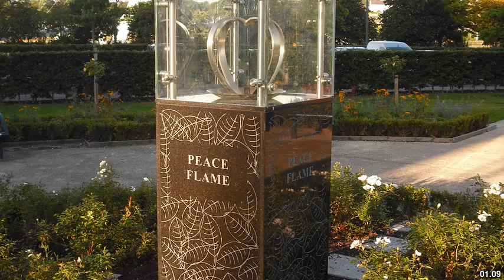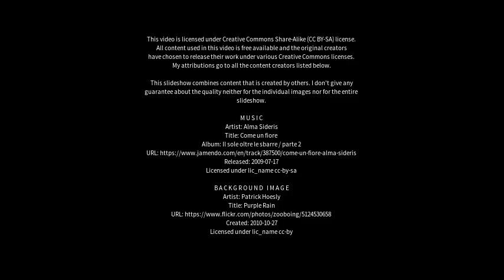Best places to visit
Best places to visit - Calga (Australia) Best places to visit - Slideshows from all over the world - City trips, nature pictures, etc.